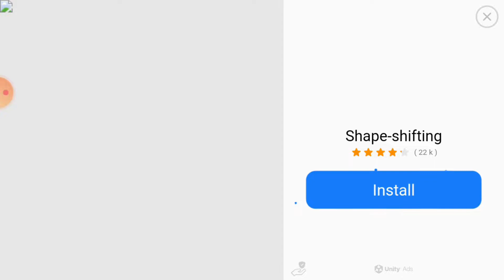Car Parking Game For Kids | Car Games | Truck Games | Cartoon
It will mean a lot guys.
And Make sure to Like The Video